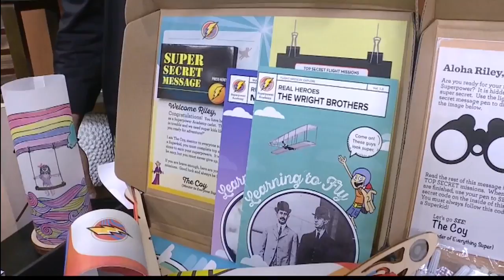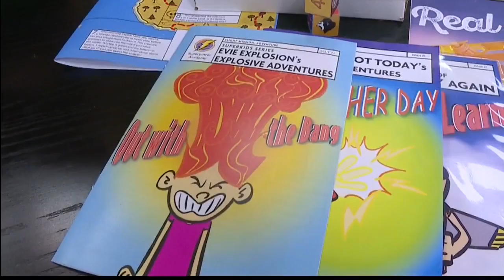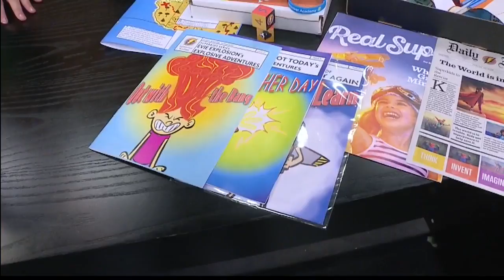Omidyar Fellows Program and Superpower Academy